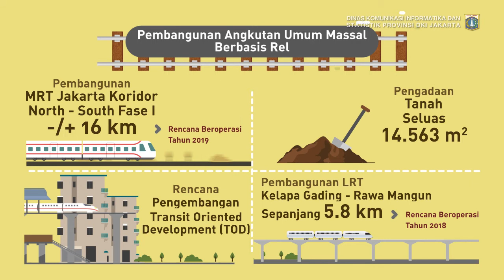09 Okt 2017 Kinerja Pemprov DKI Jakarta Tahun 2013 s/d 2017 di Bidang Transportasi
09 Oktober 2017 Kinerja Pemprov DKI Jakarta Tahun 2013 s/d 2017 di Bidang Transportasi

Rekam Video : 09 Oktober 2017, 08.00
Unggah Video : 09 Oktober 2017
Pemilik Video : Humas Pemprov DKI Jakarta (Sie Pelayanan Hubungan Media)

cam : PSA
C:D R1:D E:D R2:D U:D P:D L:Z